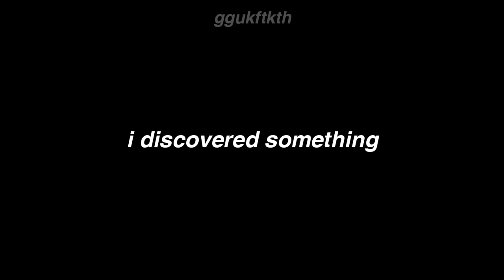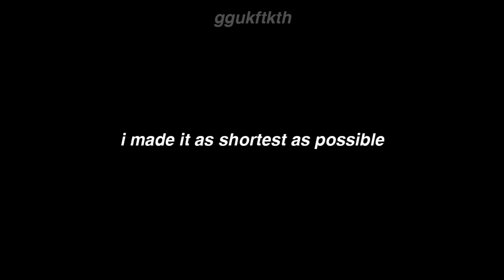what happens when day6 lip sync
hoping you enjoyed this video !

for more videos and turn on the bell
to be notified whenever i upload

ilysm, keep safe !